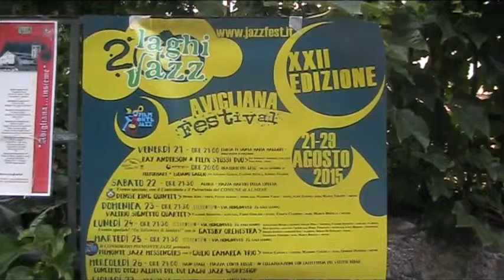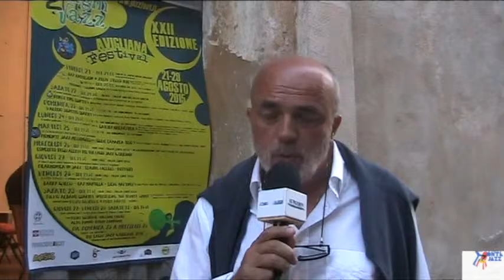2 Laghi Jazz Festival 2015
21 Agosto parte la nuova edizione del Festival Internazionale : 2 Laghi Jazz Festival che si estende anche ad altri comuni vicini, come Almese.E' la seconda edizione che vede coinvolto il Consorzio PiemonteJazz